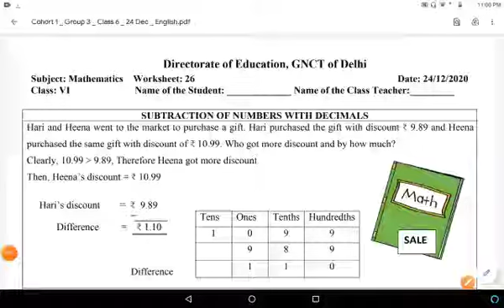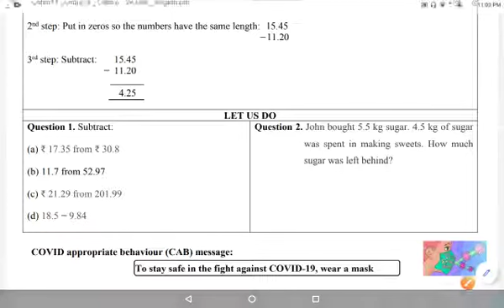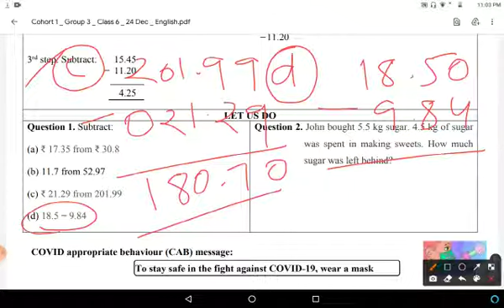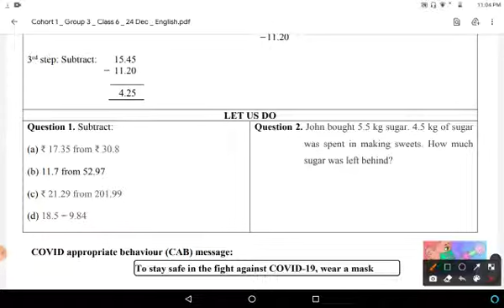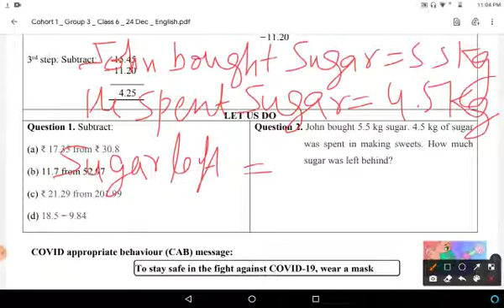Class 6 Maths Worksheet 26, English Medium : 24 Dec 2020 Thursday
doe maths worksheet 26, Class 6th in english medium.. Class 6 Maths Worksheet 26 in english..in easy and simple way.. Thursday 24/21/20